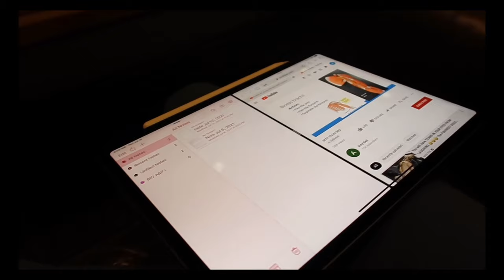Just another regular vlog | we found tadpoles!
Hey battlebaebation it’s been about a month since i uploaded and I’m sorry but you know, life just been lifeing but i hope you guys enjoy it anyway

LOCATION: Fort Bragg NC
BIRTHDAY: June 1992
ETHNICITY: African American
HIGHT/WEIGHT: 5'2/120lbs
DAUGHTER: Amia, born September 2017
SON: Dariyon, born November 2010

-Camera
G7X Mark ii
Canon T4i